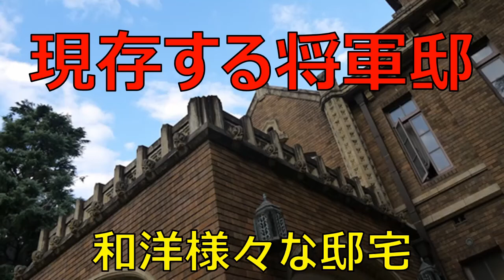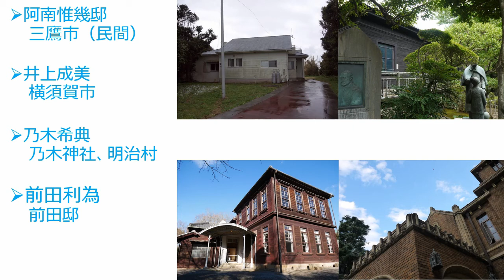現存する将軍の邸宅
将軍宅を紹介します